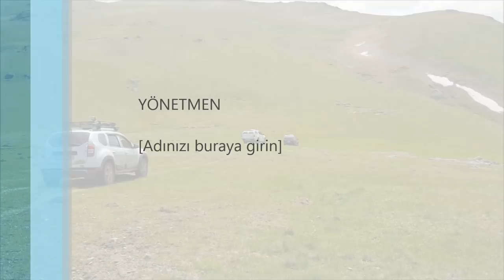OFF ROAD @TURKEY Vw Amarok & Duster & Isuzu D-MAX & Triton L200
2 günlük Kamplı Off Road - Jeep Safari gezimizden...

Tirebolu - Espiye - Güce ilçelerinden geçerek Gelevera Deresi üzerindeki Akılbaba ( Şantiye ) Bçrtlenbükü Yaylasına ulaştık.. Ordan gelvera deresinin batı yamacına doğru Tırmanarak Batı tarafındaki dağlarından zirvelerinden güneye doğru Gelevera Obasının Batı zirvesine kadar devam ettik. Oradan tekrar doğu tarafımızda bulunan Gelevera Vadisine doğru tekrar indik ve oradan dere geçişi de yaparak Vadinin doğu tarafından kalan Yaraş obasının aşağısında bulunan Armutalanı obasına vardık.. Geceyi orda geçirdikten sonra Sabah Dağların zirvelerinden zirvelerine hiç yola girmeden kazıkbeli yaylasına vardık.